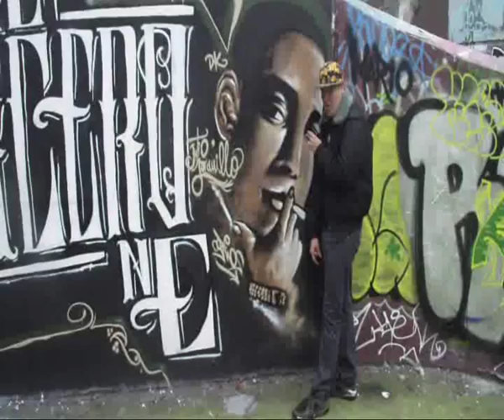DJ BILLSKI - My Life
filmed & edited by A.B Gambino
G Force Sound